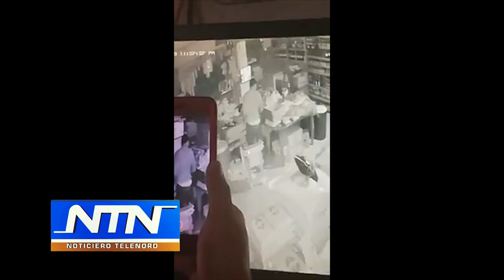Desconocidos roban en la Marketa Freddy en Tenares